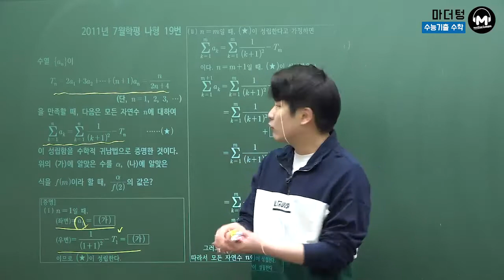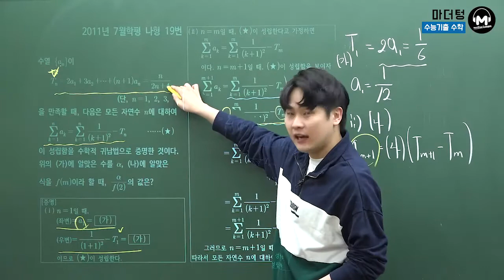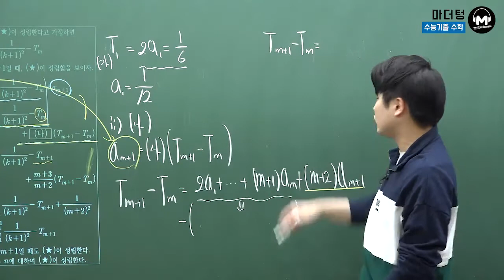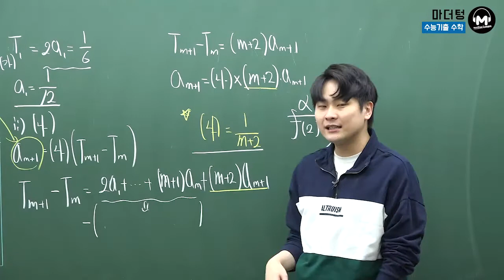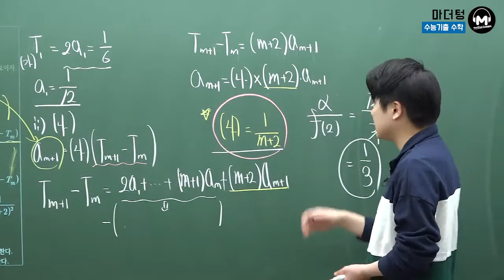[마더텅] 2011년 7월학평 나형 19번 (풀이 : 우수종 선생님)